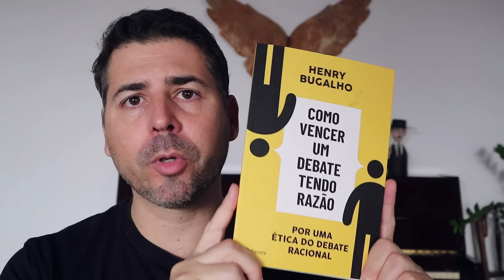PASTOR CHEGA NA VOADORA!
Participe da campanha especial no ICL sobre o Jornalismo Independente, com presentes especiais para quem adquirir o plano Solidário Anual do ICL. Também disponibilizaremos também 3 encontros especiais durante a semana dentro da área de membros do ICL sobre o assunto.

COMO VENCER UM DEBATE TENDO RAZÃO

O REI DOS JUDEUS

Pastor Henrique Vieira chega na voadora em debate sobre fim de casamento entre pessoas do mesmo sexo. Entenda!